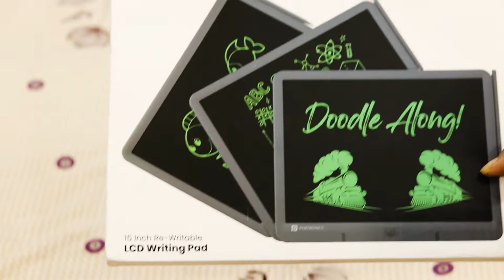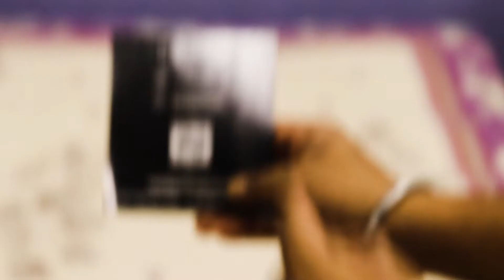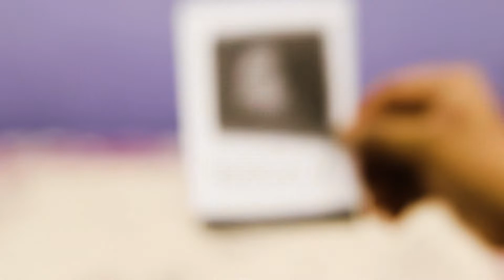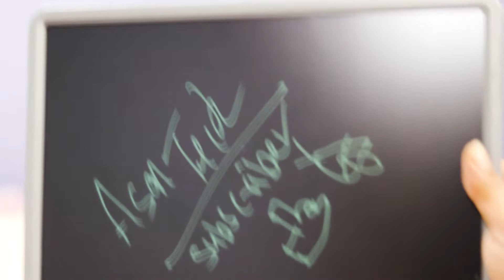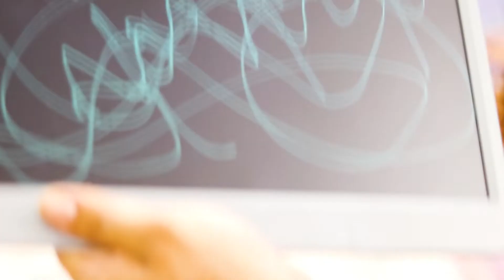Portronics Ruffpad 15 Re Writable LCD Screen 38 1cm 15 inch Writing Pad